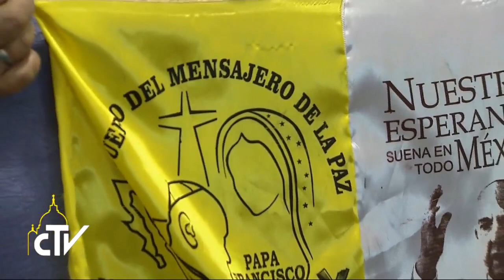Ciudad Juarez - incontro con il mondo del lavoro 17.02.2016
Dio chiederà conto agli schiavisti dei nostri giorni

Papa Francesco ha incontrato i rappresentanti del mondo del lavoro, imprenditori e lavoratori, nel Colegio de Bachilleres. L'istituto di istruzione superiore è stato fondato nel 1973 dal ministero nazionale della Pubblica Istruzione, per offrire una formazione propedeutica all'ingresso nel mondo del lavoro. Dall'inviata Barbara Castelli.